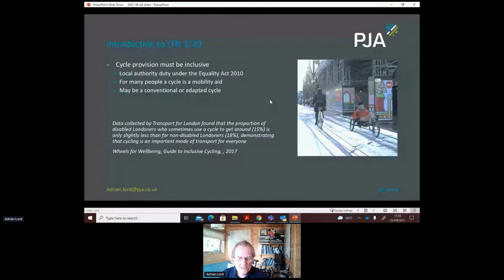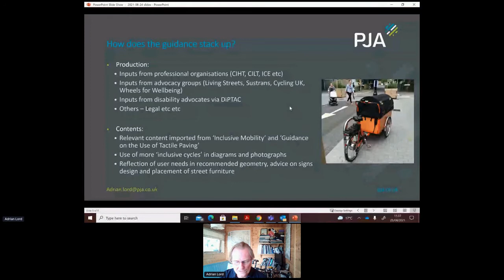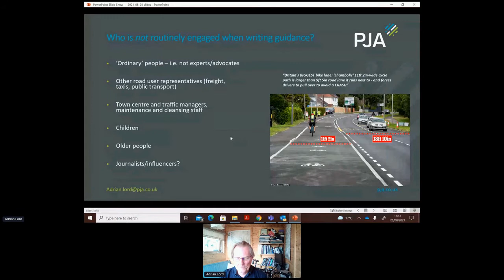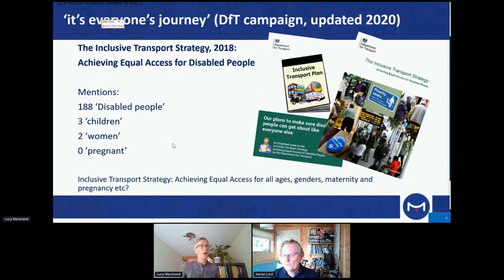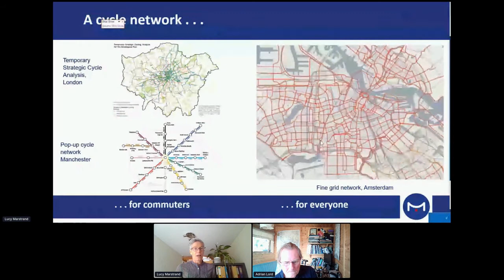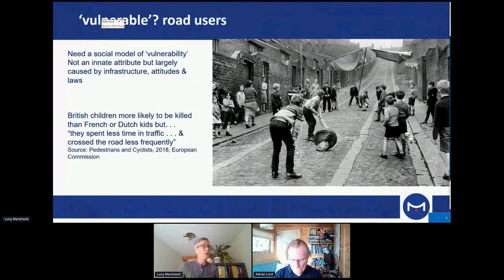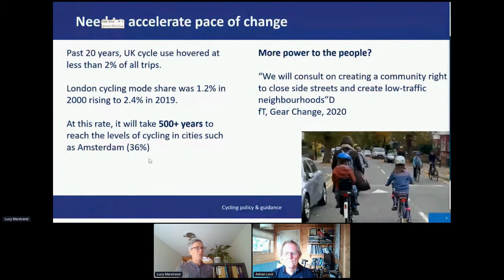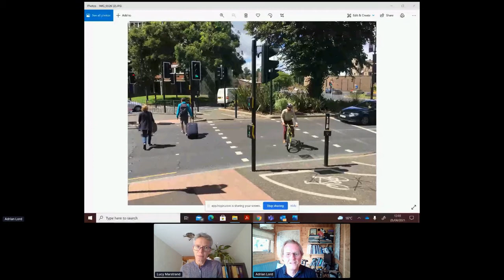Do inclusive design strategies consider the needs of all?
Cycle Active City, Hosted by Landor LINKS LIVE, Wednesday 25th August.

Session led by Lucy Marstrand-Taussig, Technical Lead for Walking and Cycling, Metis Consultants and Adrian Lord, Associate Director, Phil Jones Associates

The public sector equality duty created by the Equality Act 2010 places legal duties on local authorities to provide equal access to services and opportunities to all those with protected characteristics. However, the term ‘inclusive design’ tends to conjure up an image of someone who is disabled rather than someone with other protected characteristics: a pregnant woman, an older person, a child. Such non-disabled protected groups make up a large proportion of society. Children, especially, have seen
their freedoms dramatically eroded over the past half century as a direct
result of adult’s ‘freedom’ to drive.

This session will discuss ways to deliver walking and cycling infrastructure that is suitable for all in line with LTN 1/20.